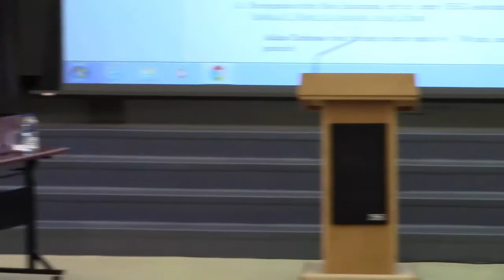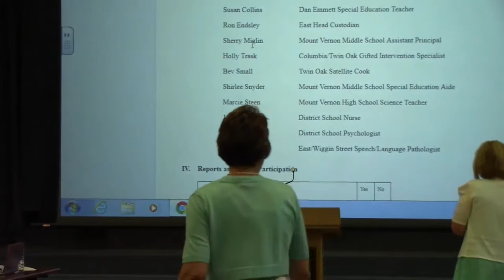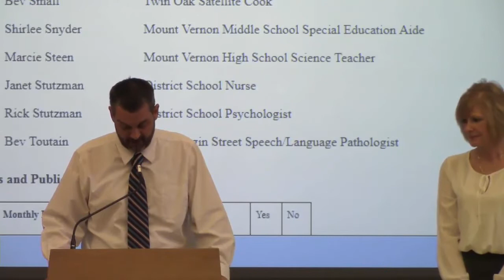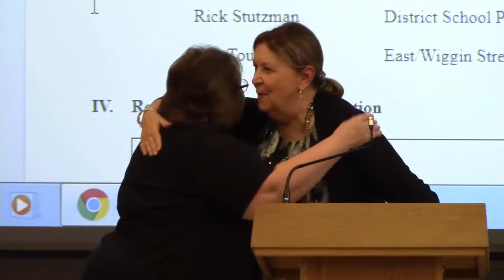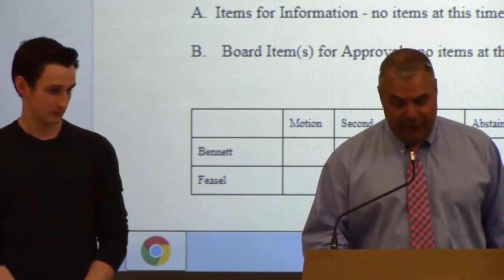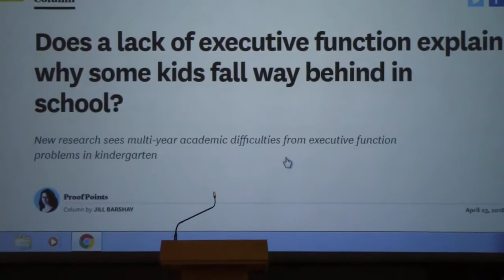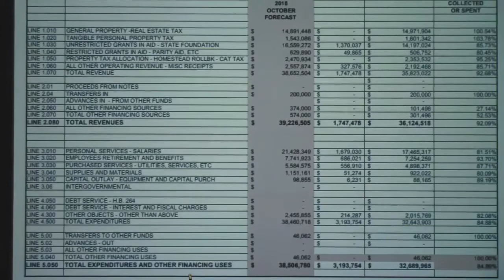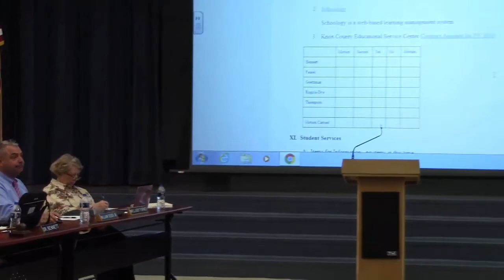May Board Meeting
Mount Vernon City School May Board Meeting